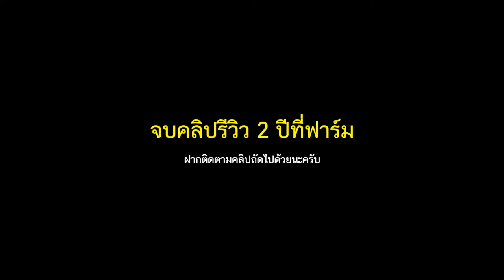[ EP.14 ] อัพเดทฟาร์มครบ 2 ปี เป็นยังไงบ้าง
คลิปนี้มาอัพเดทฟาร์มตัวเองที่เริ่มอยู่มาได้ครบ 2 ปี แล้ว มีการพัฒนาไปยังไงบ้าง ซึ่งอาจจะไม่ค่อยมีการเปลี่ยนแปลงอะไรมากนัก แต่สิ่งนึงที่เราทำได้ก็คือการที่เราสามารถที่จะปลูกผักสลัดได้แล้วอย่างที่ต้องการ สำหรับหลายๆพื้นที่อาจจะเป็นเรื่องง่ายนะ แต่สำหรับพื้นที่ของผมมันยากมากกว่าจะปลูกได้